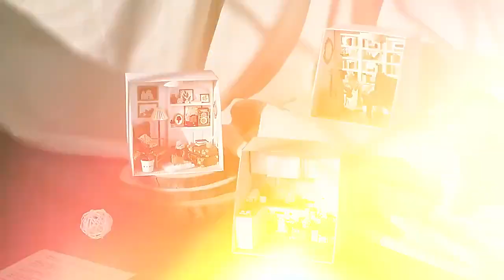Cutebee Paper Mini Life DIY Miniature Room Kit